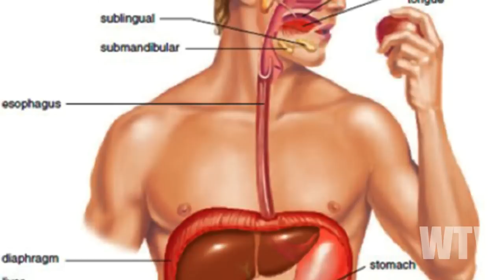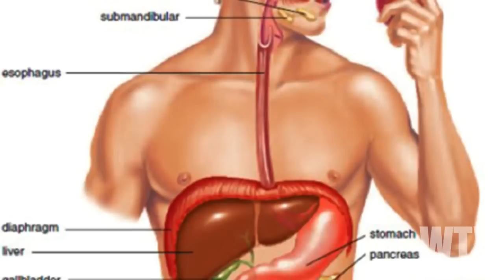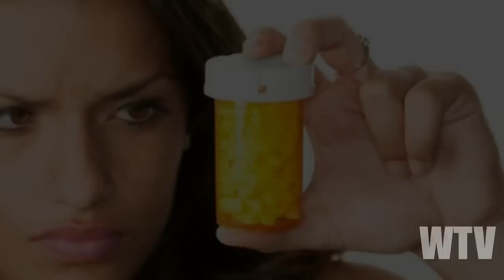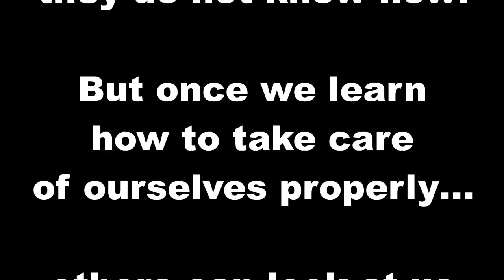What you need to know about TOXINS and CLEANSING...the FIRST PROTOCOL...a must watch!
This will be the first part in a series of cleanses to purify the body...mind...and soul.  Here I discuss detoxifying the colon {the first protocol}...how to do this...what to do this with...and the benefits of such a protocol. Our bodies are loaded with toxins that have accumulated over time...many of these toxins are lodged in the colon.  Once we remedy this by taking a simple and readily available supplement.  Amazing things happen.